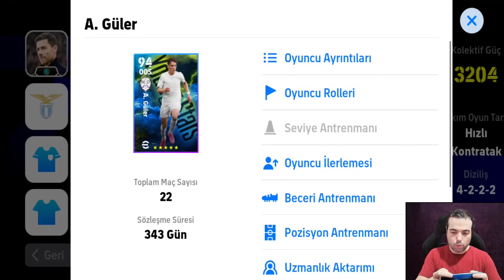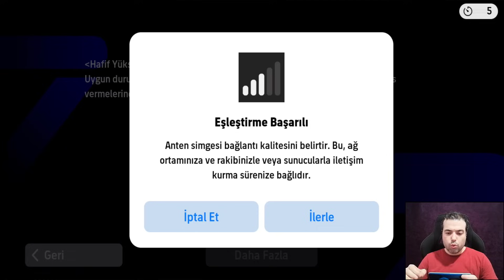BİR TÜRK, BİR BREZİLYALI, BİR ARJANTİNLİ FUTBOLCU SEÇ 🔥 ONLİNE MAÇ (eFootball 2024 Mobile Gameplay)